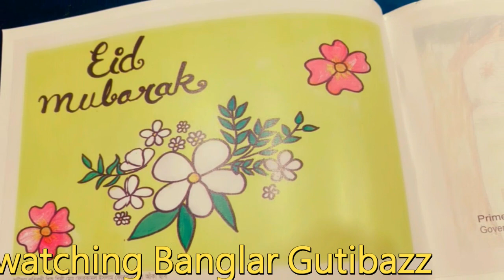আজ যেভাবে মা অপু বিশ্বাসের সাথে কোরবানির ঈদ পালন করলো আব্রাহাম, বাবা শাকিব যা বললেন !!